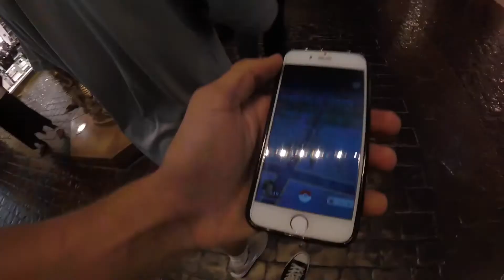Atlantic City Vlog | He ate WHAT?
Get on up - Big Gigantic
Give it to me twice ft sean kingston
let me love you - dj snake